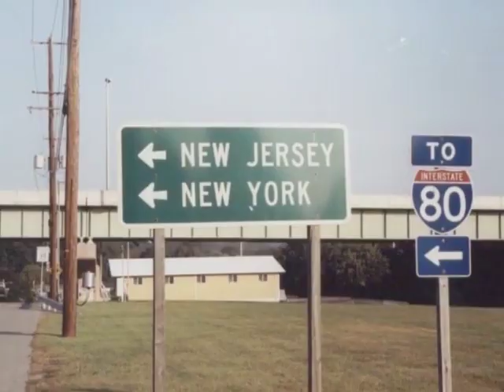Matt White MTV 52 Week Promo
How to get signed to Geffen Records.